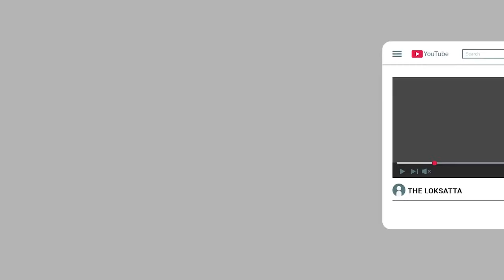Article 370 Scrapped: Jammu and Kashmir will be a Union Territory | article 370 explained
Jammu and Kashmir will be a Union Territory with a legislature, while Ladakh region will be a Union Territory without a legislature, according to the Amit Shah's statement. Earlier, Union Home Minister said in the Parliament that Article 370 will be withdrawn from Kashmir. Home Minister Amit Shah tabled Jammu and Kashmir Reservation Amendment Bill in Rajya Sabha.
President Ram Nath Kovind has approved the amendment and signed the recommendations tabled by Home Minister Amit Shah. According to the Amit Shah's brief speech in the house, only one part of Article 370 will remain unchanged while rest of all parts will be scrapped.